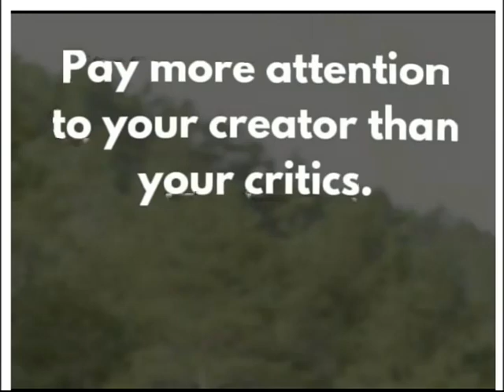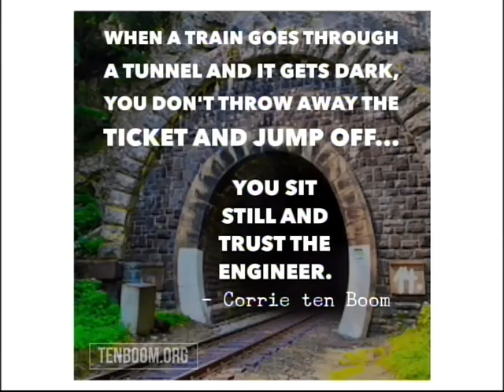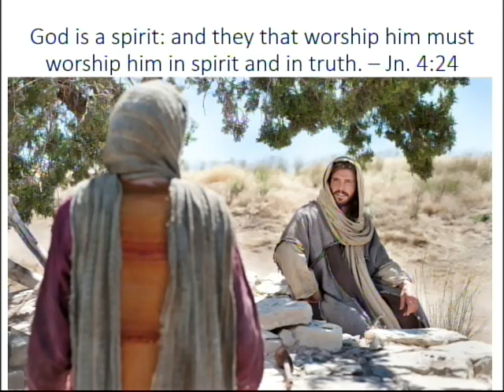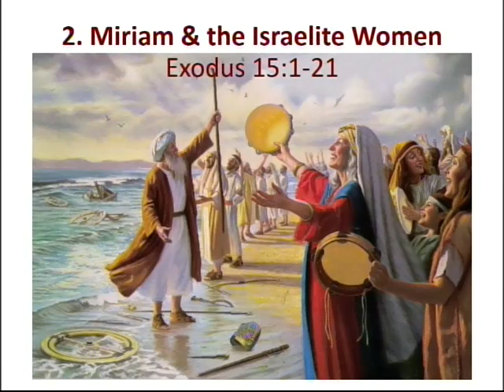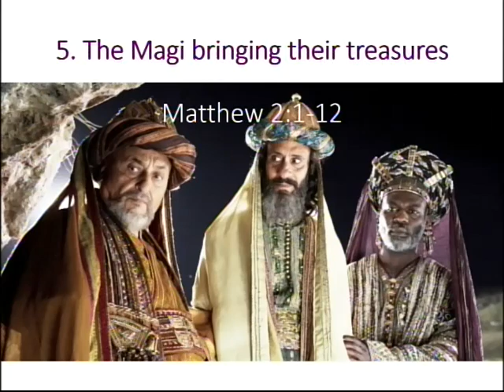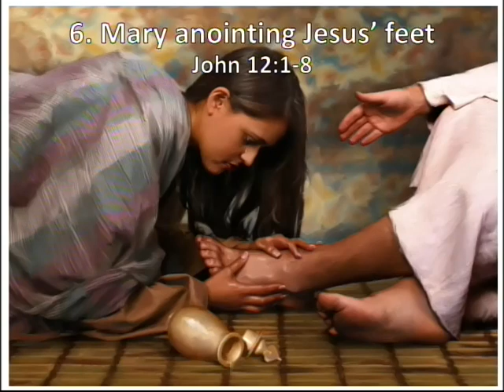8 Extreme Expressions of Gratitude S5 E39